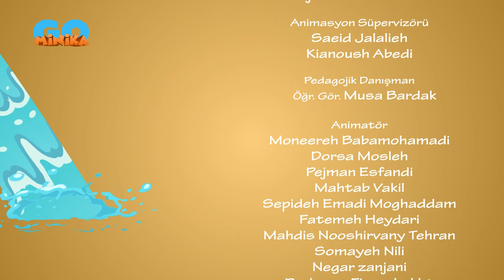Hızlı Ayaklar 🏃🏻‍♂️🏃‍♀️ | Nasihat 💭 | Minika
Müsabaka için hazırlanması gereken Ali, arkadaşından aldığı nasihatle harekete geçiyor.